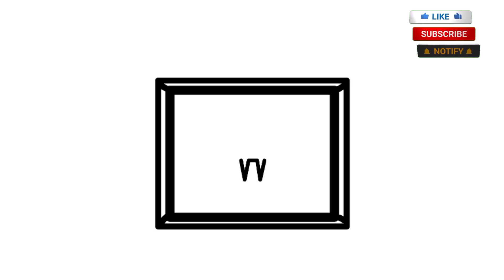Skibidi Toilet TV WOMAN how to draw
skibidi toilet,
skibidi toilet vs cameramen,
skibidi meme,
skibidi toilet +,
skibidi toilet - +,skibidi,
skibidi toilet shorts,
tv woman skibidi toilet,
skibidi toilet tv woman,
toilet in ohio,
skibidi toilet 57 parte 2,
skibidi toilet 54,